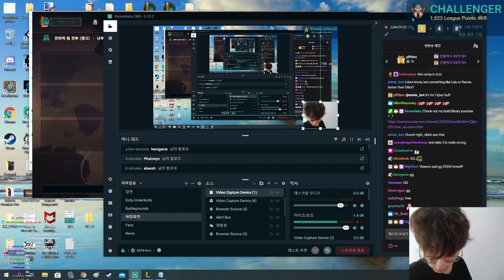How To Win More Games 10.15 | TFT | Teamfight Tactics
Teamfight Tactics - This patch is about who has the strongest comp in the end. This means that even if you get behind early you can still get first if you pick one of the strongest comps like 6 bm with Xayah as 3-star carry.

Videos:
9am est / 3pm cet

If you can't wait then check out my twitch to see if I am live "